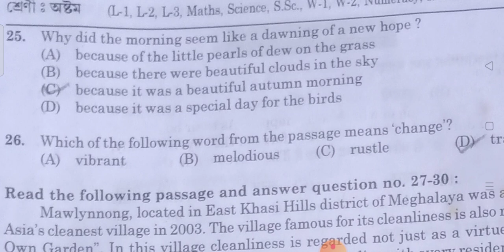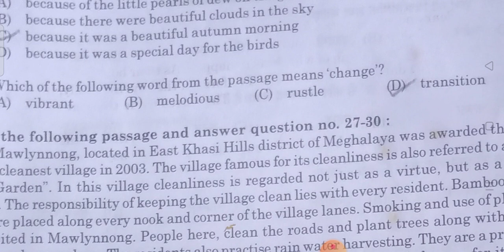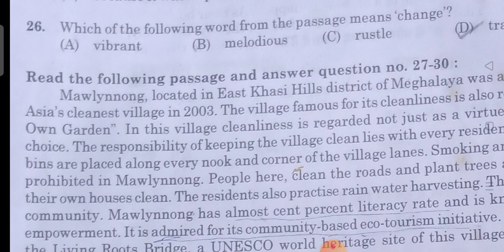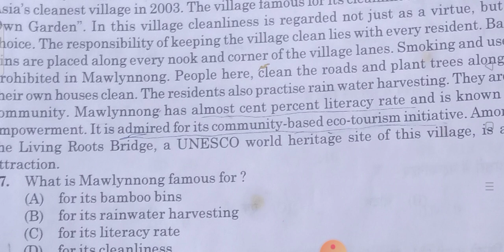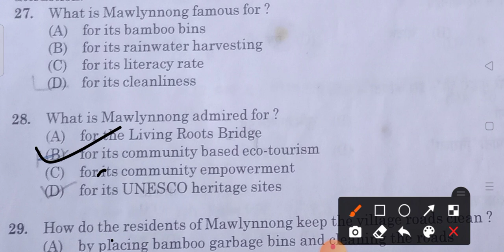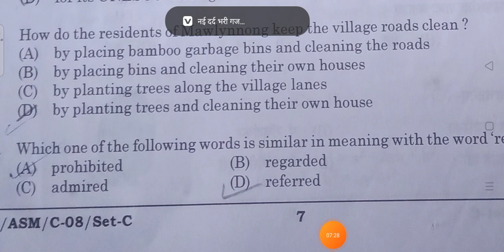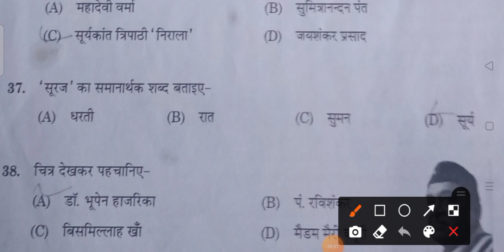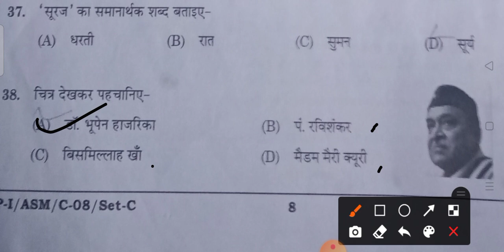Gunotsav 1st phrase 2022 class viii question paper discussion#PG Education and Career#